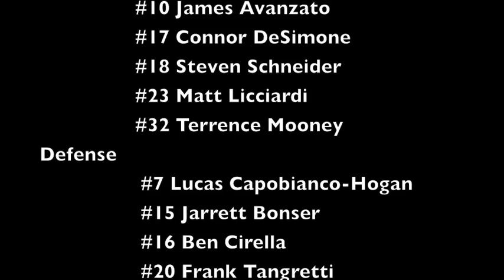NSCLA Turtles vs Headstrong fall '13